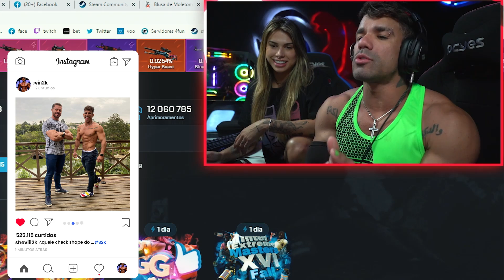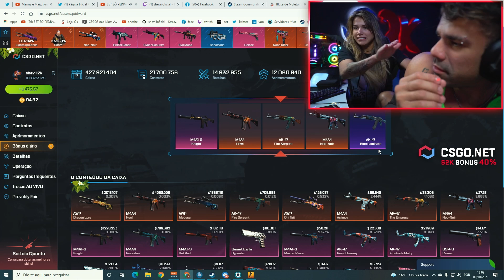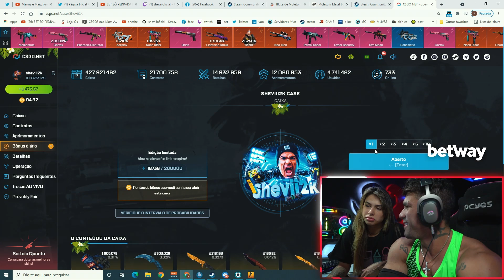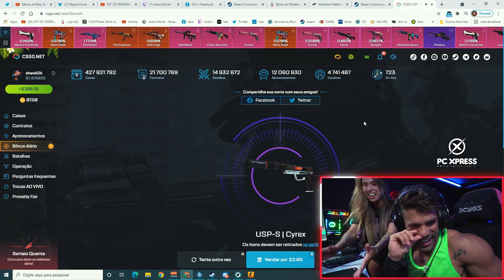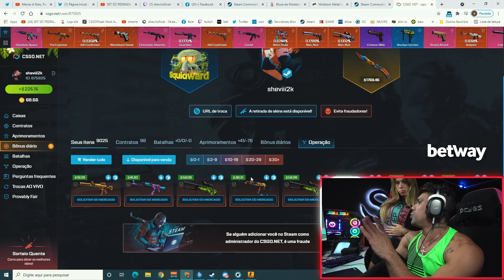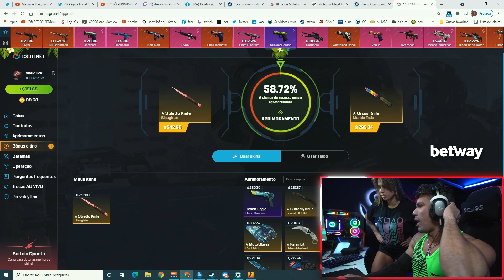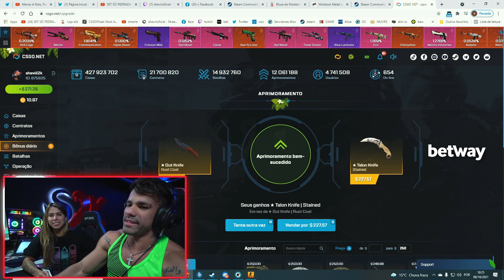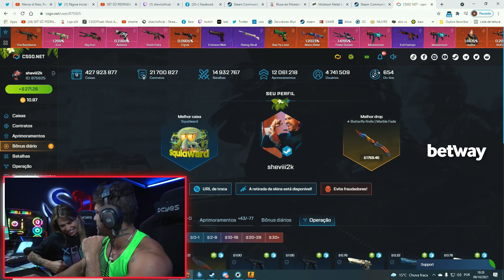TUDO QUE ELA GANHAR COM MIL DÓLARES É DELA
Fala comigo menssssss
O Fibra+ voltou, seco e fibradooooooo